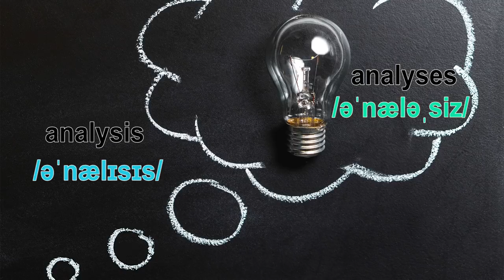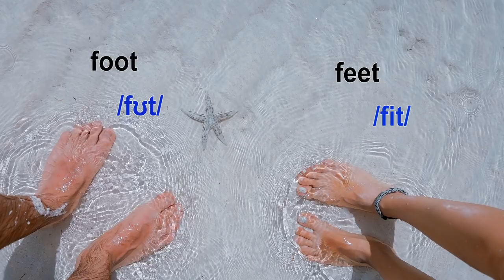Nouns Plurales Irregulares En Inglés